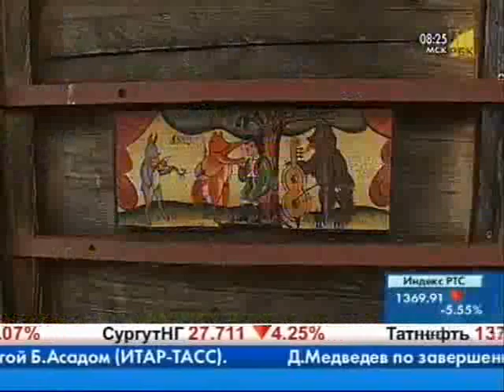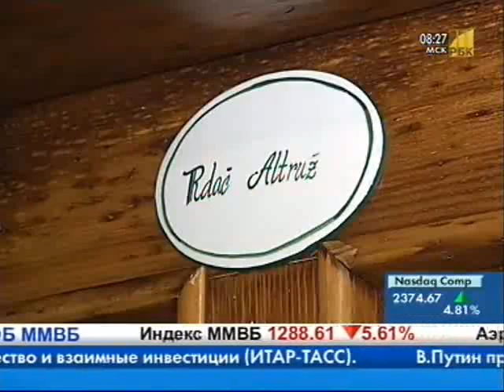Slovenija/ Словения, Горишка Брда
Словения, Горишка Брда